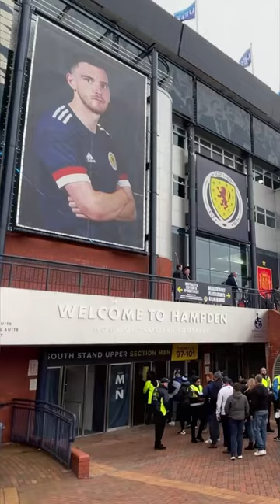Scottish Football in 60 Seconds: Nawrocki latest, Rangers' Wenger tactics and Harry Kane contract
Record Sport's Friday Headlines in 60 Seconds: Maik Nawrocki edges towards £4M Celtic transfer, Neil Banfield adopts Wenger's tactics at Rangers, Jordan Miles is new Aberdeen transfer guru, Ange 'not relaxed' about Harry Kane contract situation.

Here are today's Record Sport Headlines in 60 seconds with Daniel Caw.